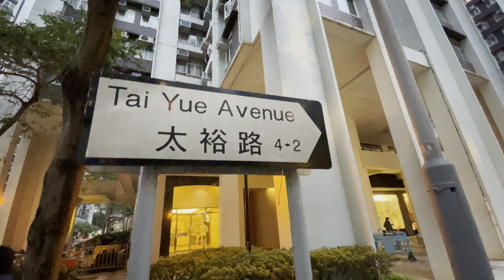太裕路 Tai Yue Avenue Hong Kong Ground 香港地 (04401)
太裕路 Tai Yue Avenue Hong Kong Ground 香港地